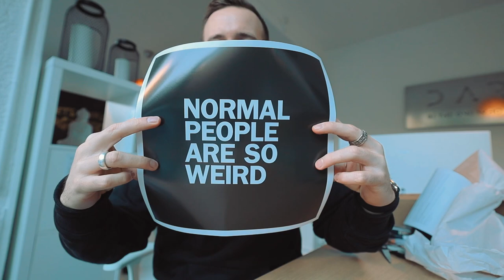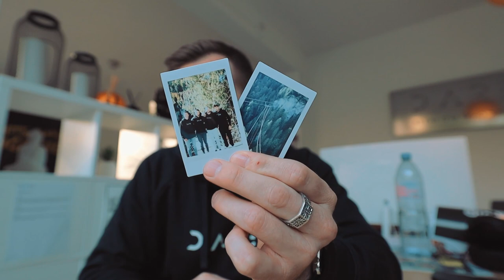Je teste le SAUT PENDULAIRE dans une vallée en Suisse !🇨🇭😱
Pour cet épisode, je vous emmène durant le premier événement DAREx pour nos clients ! (DARE eXperience)
Au programme : un saut pendulaire au dessus d'une vallée en Suisse ! L'une des expériences les plus folles de ma vie, c'était incroyable 😍